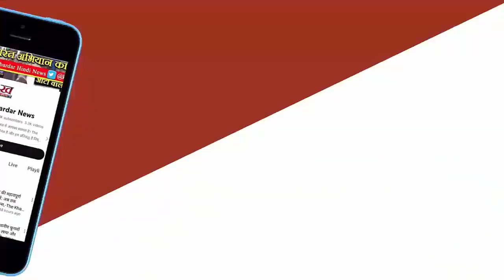Snake Protection : घर में घुस आए snake तो बिना मारे ऐसे भगाएं, काट ले तो घबराएं नहीं करें ये उपाय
मानसून मेंबारिश शुरू होने के साथ ही घरों में सांप-बिच्छू जैसे जीवों के घुस आने की समस्या बढ़ जाती हैं. सांप से बचने के लिए उसे भगाने की बजाए लोग मारने की कोशिश करते है. जिसमें कई बार सांप काटने से लोगों की मौत भी हो जाती है. ये बात सही है कि सांप एक जहरीला जीव है, उससे डरना लाजिमी है लेकिन उसे मारना सही नहीं है. आज हम आपको बताएंगे अगर सांप आ जाए तब क्या करना चाहिए